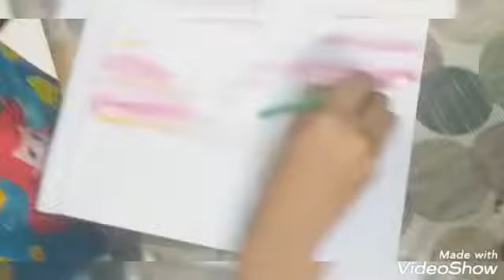Easy landscape painting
Published on 19 September

Painting by varda Bhan

Edited by intro maker .😃👍👍👆🏻👆🏻🖕🏻👈👈👩🏻‍🎨👩🏻‍🎨

Added by Ishita bhajn